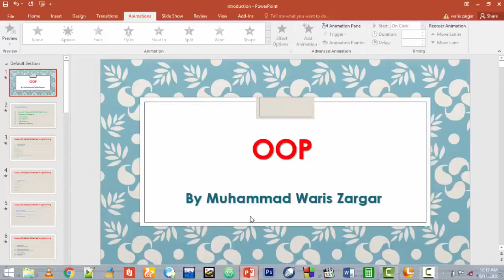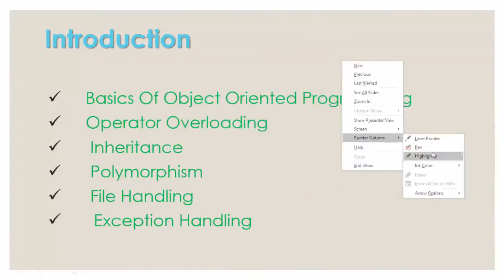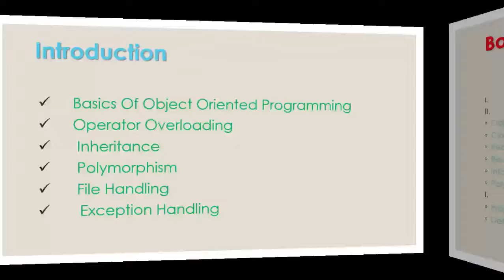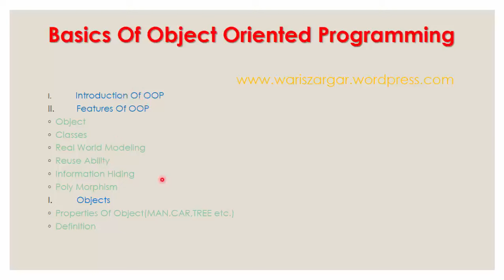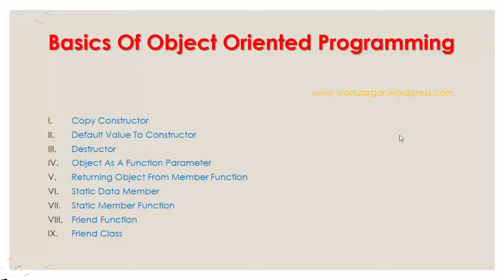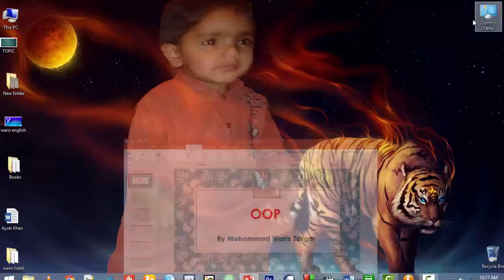1 OOP introduction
OOP introduction
this will help you what is the concept of oop using c++
this video is also help ful for you what is basic concept of oop